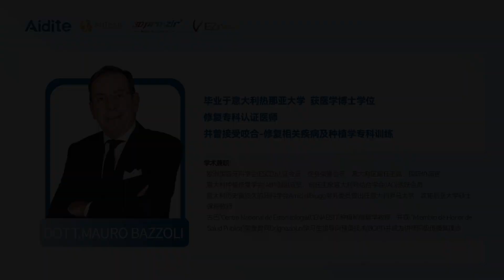Aidite ArtTech Lecturer Dr. Mauro Bazzoli' three-day BOPT Masterclass at Hangzhou, China!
🎉 The three-day Vertical Preparation & Biologically Oriented Techniques Technique (BOPT) Masterclass, in Hangzhou, China, was a huge success! We were honored to have Dr. Mauro Bazzoli, Aidite ArtTech Lecturer Association member, share his wisdom.
📚 Dr. Mauro shared many cases and gave his preferred material for repair - 3D Pro zir, and his preferred material for veneers - Ezneer. Let's continue to learn and grow in the field of dentistry!